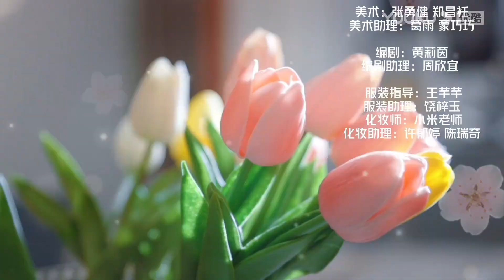ENGSUB【FULL】被疯批总裁强吻后，发现他竟然是我分别20年的青梅竹马！| 在你身边风好甜 Believe in Love EP14 | YOUKU Short Film